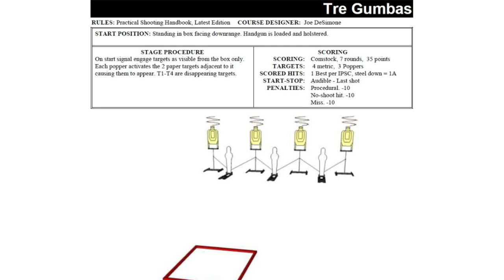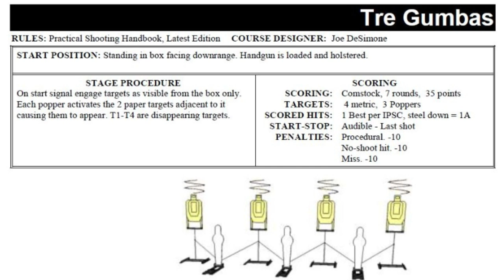Episode 26 - USPSA Hit Factor & Scoring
Steve and Rick dives deep into calculating Hit Factors for USPSA.  How they're calculated, how to factor them into your scores and discuss the finer points of using it to your advantage. Rick also gives us one of his "A" Tips about shooting guns with magazine disconnectors.